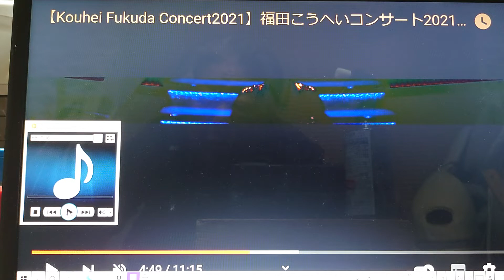寒い雨。福田こうへい、作詞作曲編曲シゲナガ❤️デモンストレーション、歌手募集、